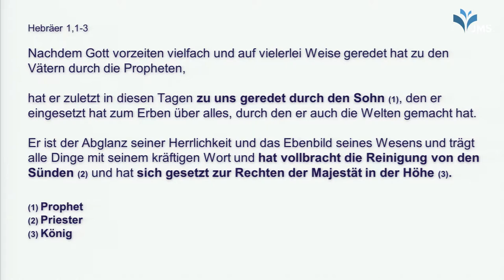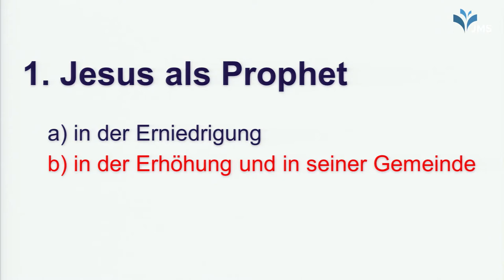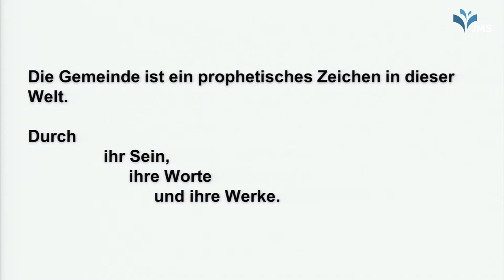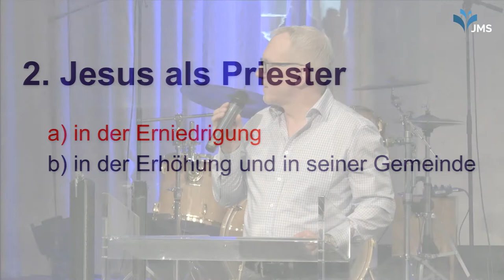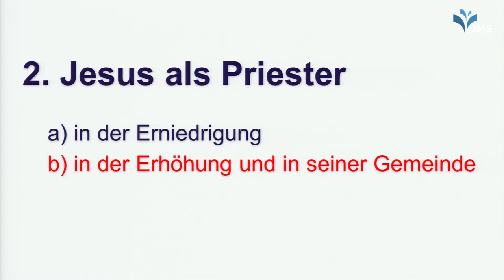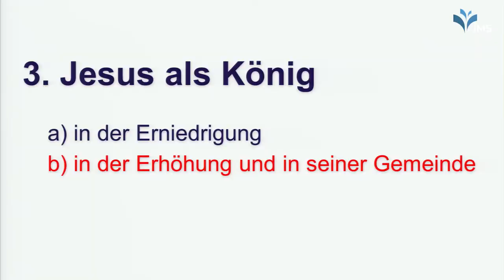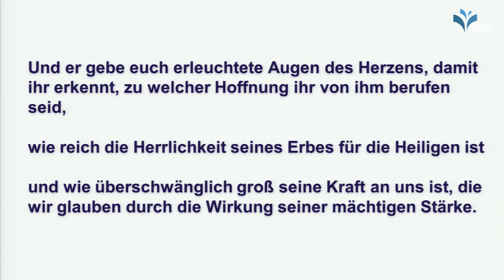Jesus – König, Priester, Prophet | Andreas Claus | JMS Predigt vom 28.01.2018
Andreas Claus predigt über "Jesus – König, Priester, Prophet"

Videoaufzeichnung unseres Gottesdienstes vom 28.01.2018

Schön, dass Du unsere wöchentliche Predigt schaust!

Wenn´s Dir gefällt, lass uns doch ein Like oder einen Kommentar da!